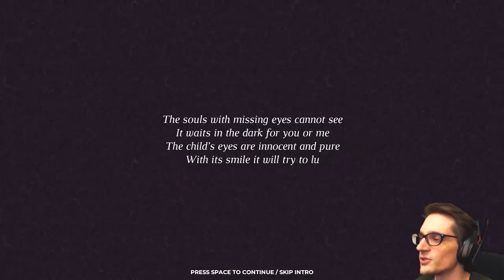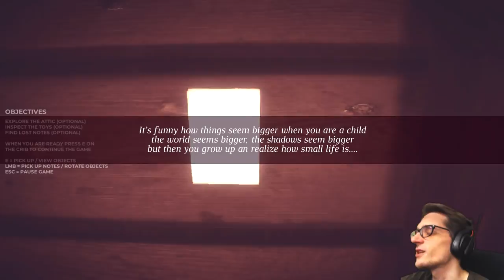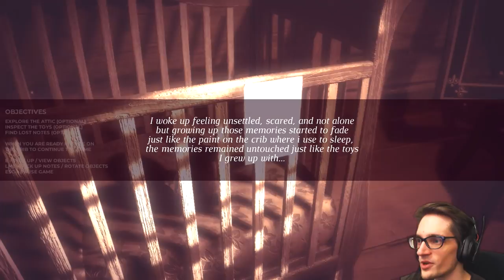Lost Baby Moments Not Photographed By Mum | The Child's Sight (Alpha Demo)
The Child's Sight - Discover lost moments through the eyes of a baby as you explore what remains in the attic. Slowly unraveling the story of what happened to you while lying in the crib unaware and incident.

As you explore more, remember more than those fears as a baby will become more real, and start to become clear. Was it just fear and the unknown that haunts you or is it more?